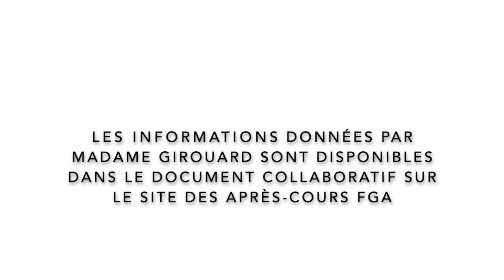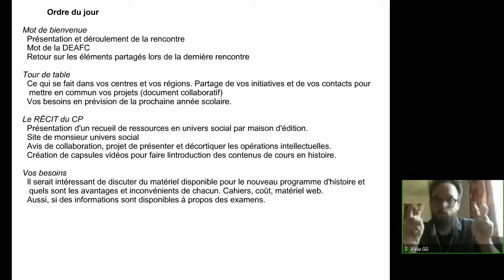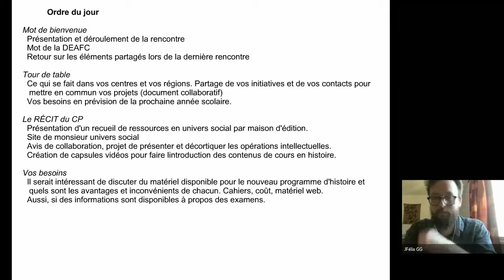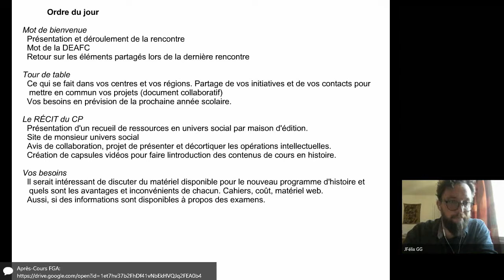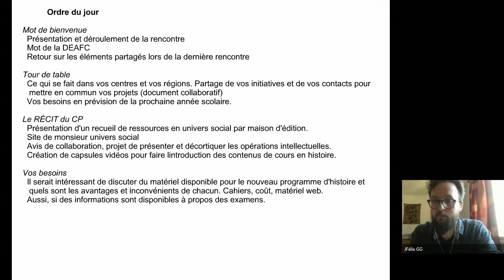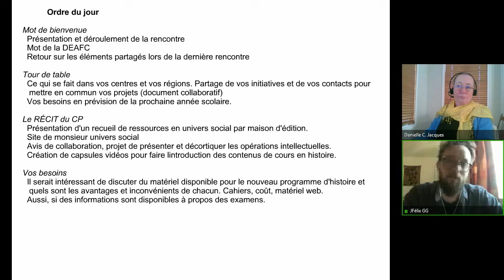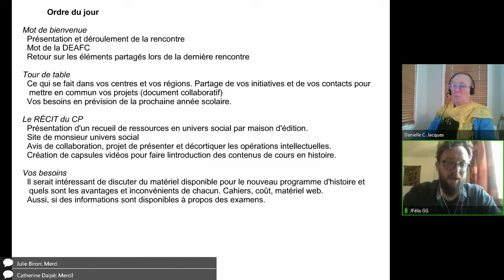Communauté en Univers social, 13 mai 2020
Rencontre de la communauté Univers social, qui s'est tenue le 12 mai 2020 dans le cadre des Après-cours FGA. Voir l'article complet sur le blogue